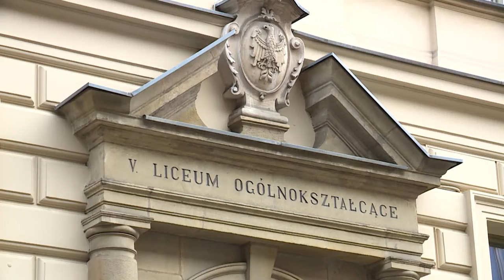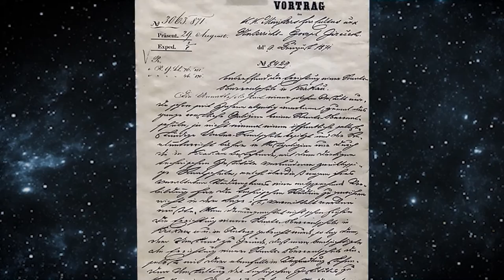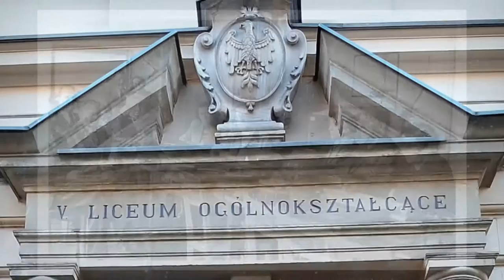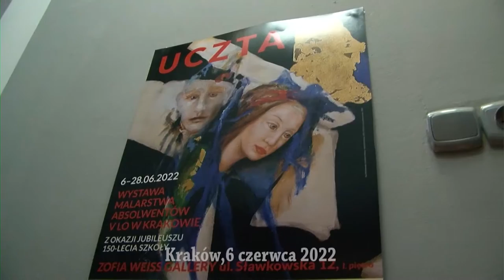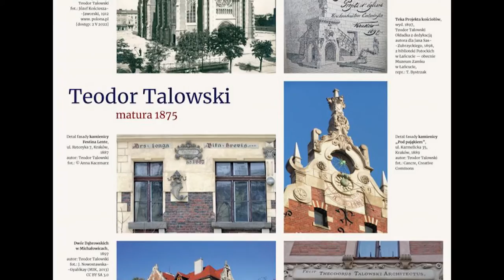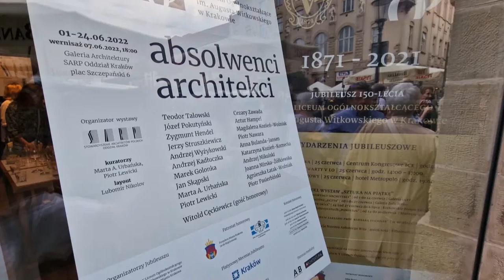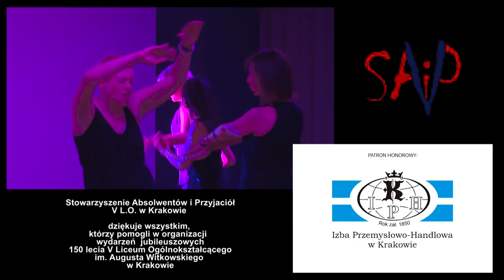Skrót - Reportaż z obchodów Jubileuszu 150-lecia V LO im. Augusta Witkowskiego w Krakowie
Film jest skrótem Reportażu z obchodów Jubileuszu 150-lecia V LO im. Augusta Witkowskiego w Krakowie, ukazującego wydarzenia Jubileuszu 150-lecia V Liceum Ogólnokształcącego w Krakowie, które odbyły się w czerwcu 2022 r.:
- Gala Jubileuszowa w Centrum Konferencyjnym ICE w Krakowie przy ulicy Marii Konopnickiej 17 w Krakowie dnia 25 czerwca 2022 r.
- Dzień otwarty Zakładu – Budynek V LO przy ul. Studenckiej 12 w Krakowie dnia 25 czerwca 2022 r.
- Bal Jubileuszowy w hotelu Metropolo Kraków by Golden Tulip przy ulicy Orzechowej 11 w Krakowie dnia 25 czerwca 2022 r.
- Wystawy Jubileuszowe w cyklu „Sztuka na 5”
 - Wystawa Malarstwa „Uczta”  - Zofia Weiss Gallery, ul. Sławkowska 12 w Krakowie, wernisaż 6 czerwca 2022 r.
 - Wystawa Architektury „Absolwenci-Architekci” – Galeria SARP Oddział Kraków, pl. Szczepański 6, wernisaż 7 czerwca 2022 r.
 - Wystawa Fotografii „Otwarte Okna” – Krakowskie Forum Kultury, ul Mikołajska 2, Sala z widokiem, wernisaż 24 czerwca 2022 r.
 - Wystawa Obiektów i Instalacji Artystycznych „Pomiędzy” – Muzeum Sztuki i Techniki Japońskiej Manggha ul. Marii Konopnickiej 26, wernisaż 24 czerwca 2022 r.

Film miał premierę 14 stycznia 2023 r. w Kinie Kijów w ramach obchodów Jubileuszu 150-lecia V Liceum Ogólnokształcącego im. Augusta Witkowskiego w Krakowie.

Komitet Honorowy Jubileuszu 150-lecia V Liceum Ogólnokształcącego im. Augusta Witkowskiego w Krakowie
Przewodniczący: prof. dr hab. Adam Daniel Rotfeld
Członkowie: prof. zw. inż. arch. Witold Cęckiewicz, prof. dr hab. inż. Jerzy W. Niewodniczański, prof. dr hab. Andrzej Nowak, prof. dr hab. Krzysztof Pałecki, prof. dr hab. Stanisław Rodziński, prof. maestro Antoni Wit

Komitet Organizacyjny 150-lecia V Liceum Ogólnokształcącego im. Augusta Witkowskiego w Krakowie
Przewodniczący: Marek Kordylewski
Członkowie: Jarosław Bielewicz, Agata Brezdeń, Marcin Buś, Piotr Czekaj, Piotr Kuc, Tomasz Pilikowski, Stanisław Pietras, Jakub Rawski, Mariusz Süss, Paweł Wójcik, Beata Zuba, Joanna Zygmunt

Zarząd Stowarzyszenia Absolwentów i Przyjaciół V Liceum Ogólnokształcącego im. Augusta Witkowskiego w Krakowie w roku Jubileuszowym 2021/2022
Piotr Czekaj (prezes), Stanisław Pietras (wiceprezes), Jakub Rawski (sekretarz), Agata Brezdeń (skarbnik), Paweł Wójcik (członek)

Dyrekcja V Liceum Ogólnokształcącego im. Augusta Witkowskiego w Krakowie w roku Jubileuszowym 2021/2022
Stanisław Pietras (dyrektor), Agata Brezdeń (wicedyrektor), Marcin Chruściel (wicedyrektor)

Jubileusz 150-lecia V Liceum Ogólnokształcącego im. Augusta Witkowskiego w Krakowie został zorganizowany przez Stowarzyszenie Absolwentów i Przyjaciół oraz Dyrekcję V Liceum Ogólnokształcącego im. Augusta Witkowskiego w Krakowie.

Przygotowanie spotu: Krzysztof KrzyżanowskiKomentarz